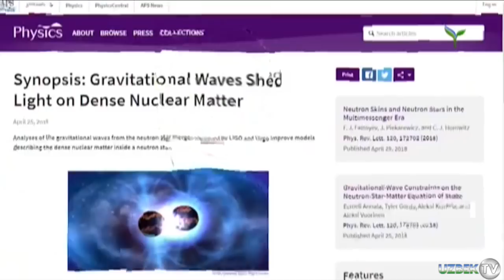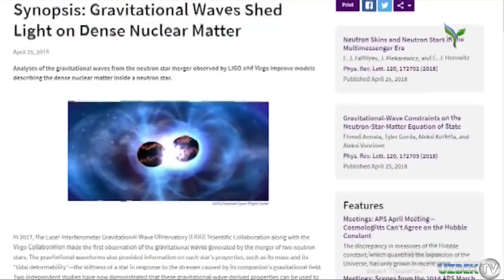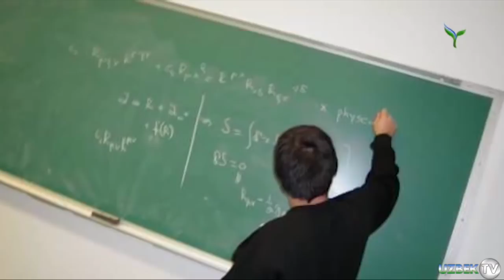ЎЗБЕКИСТОНЛИК ОЛИМ ДУНЁ ОЛИМЛАРИНИ ЛОЛ ҚОЛДИРДИ